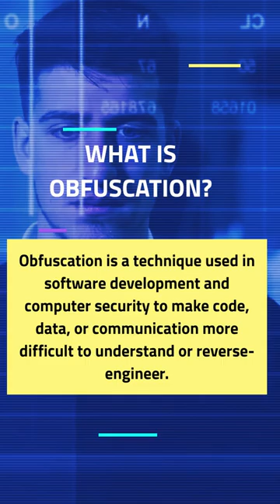What is Obfuscation